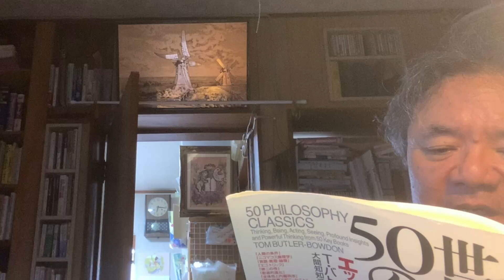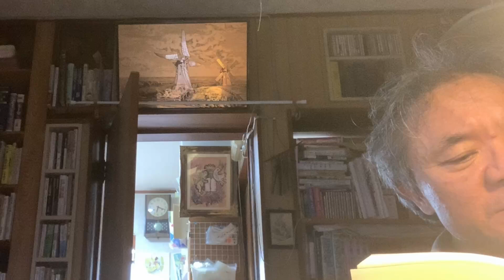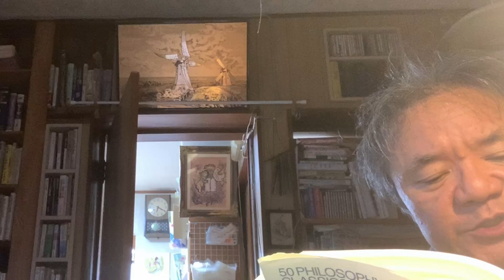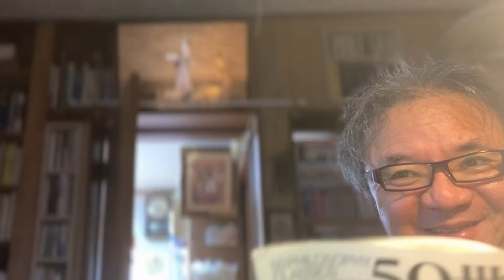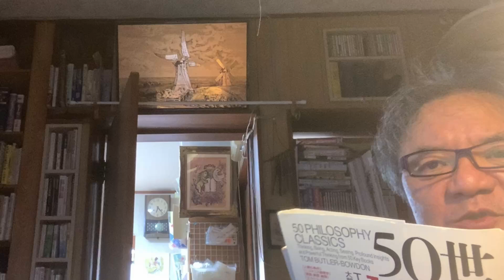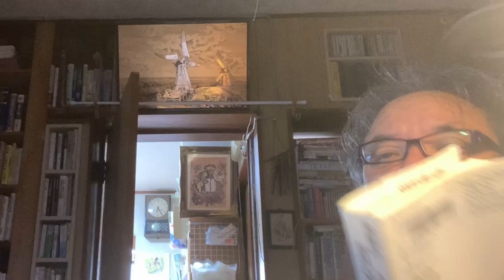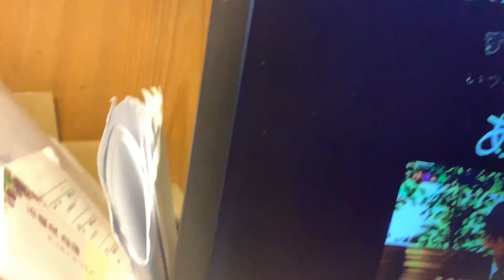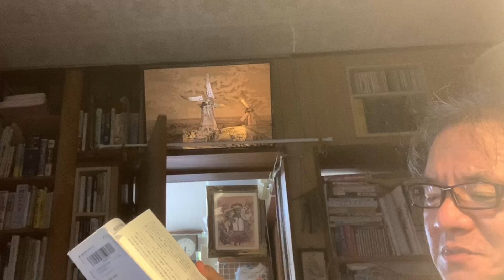日刊・生放送1534回 2024年07月20日（土）18時